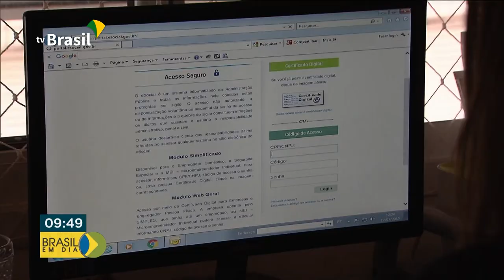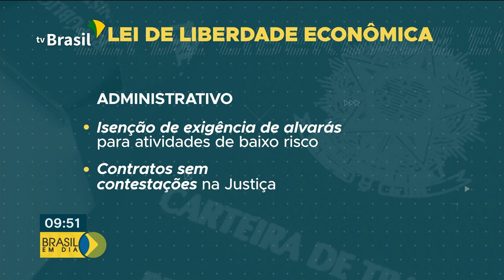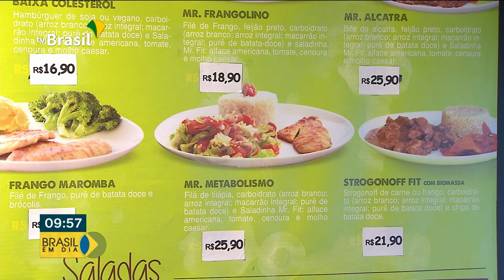Brasil em Dia - 15 de Julho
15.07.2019 - INSS faz pente fino em benefícios previdenciários; 2º turno da votação da proposta da Nova Previdência acontece em agosto; e mais: micro e pequenas empresas que foram excluídas do Simples Nacional têm até hoje (15/07) para solicitar o retorno ao sistema.